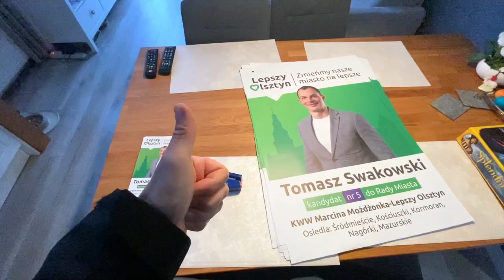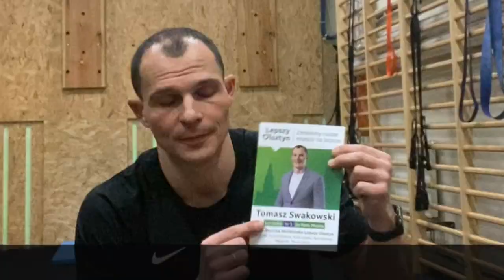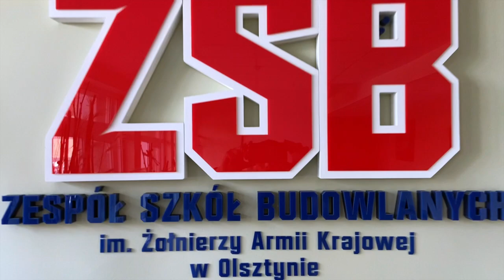Śmigaj na wybory!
Po prostu obejrzyj i udostępnij!
Tomasz Swakowski
kandydat nr 5 do Rady Miasta Olsztyn
okręg wyborczy nr 3
Pozdrawiam.